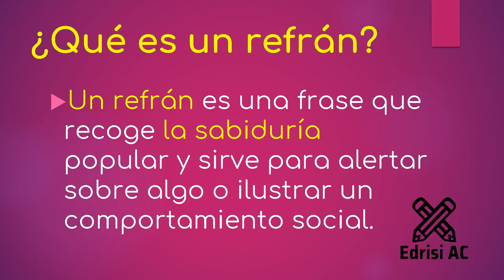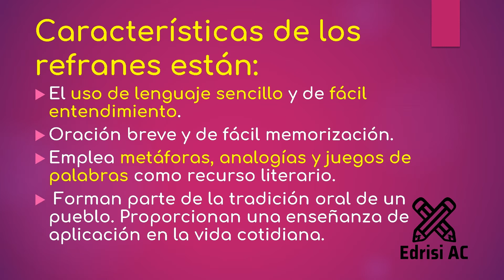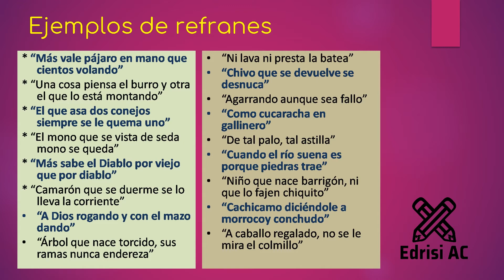EL REFRÁN || PRIMARIA